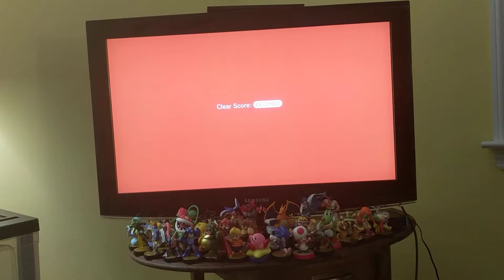Let's play Super Mario 3D World + Bowser's Fury final world gameplay part 4🎮👊🔥🍒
Thank you guys for watching me play Super Mario 3D World + Bowser's Fury and I'm actually going to save the final boss for tomorrow. So yeah I'm gonna go.